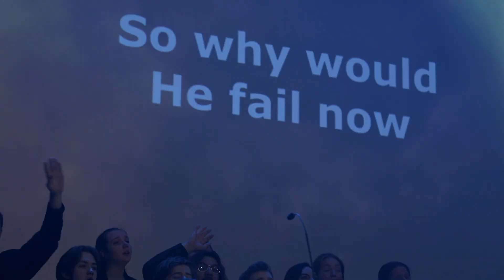Northwest University Choralons at Evergreen Church